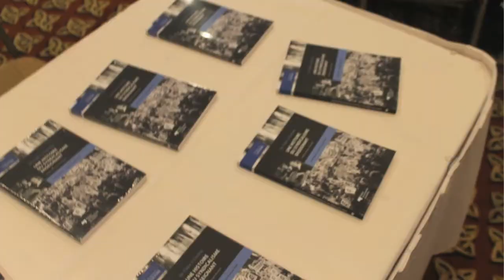Une histoire du syndicalisme enseignant - Images du lancement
Singuliers dans le paysage des organisations de défense des droits des travailleuses et travailleurs, les syndicats enseignants ont connu une évolution marquée autant par la continuité, la rupture et le paradoxe. De la création de l'Association catholique des institutrices rurales en 1936 par Laure Gaudreault jusqu'à nos jours, ce livre rappelle le rôle joué par l'Église dans ce mouvement syndical, ainsi que l'influence des mentalités et des courants sociaux et politiques. Ce parcours nous fait découvrir les grandes étapes du syndicalisme enseignant ainsi que les luttes et les gains sociaux qui en ont résulté. Les congés de maternité, le cheminement vers la parité salariale entre les hommes et les femmes, et la laïcisation des organisations y sont notamment abordés. Cette histoire syndicale est intimement liée à celle du Québec : des personnages importants et des événements significatifs de notre histoire nationale sont présentés au fil des pages.
Des photographies historiques et des documents d'archives variés illustrent autant les congrès et les manifestations que les lois qui ont eu de fortes répercussions sur le monde du travail et de l'éducation. La réalité des écoles urbaines et rurales est aussi évoquée à travers des images d'époque. Des extraits d'expériences vécues par des enseignantes et enseignants retraités apportent un regard personnel sur l'histoire du syndicalisme enseignant.